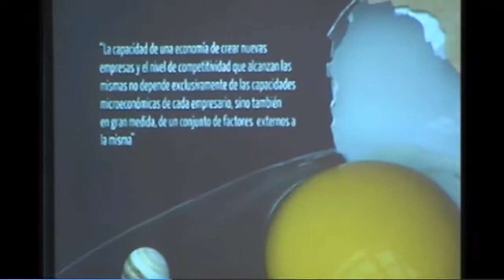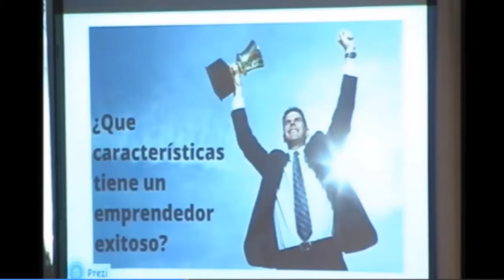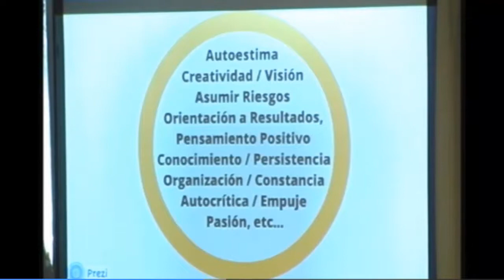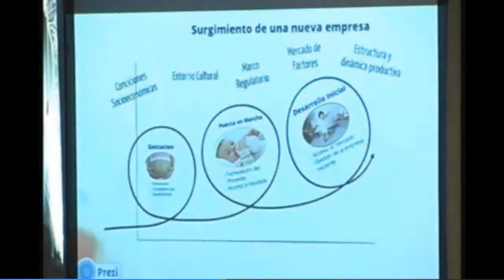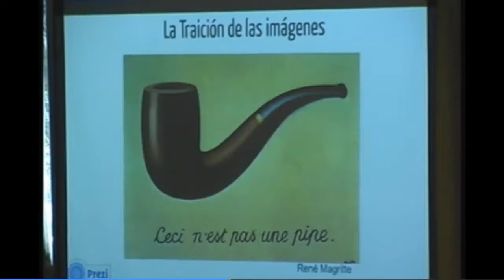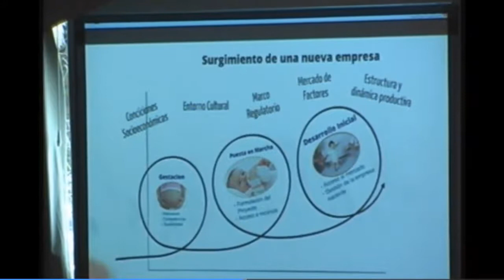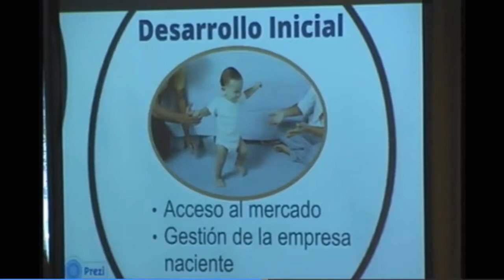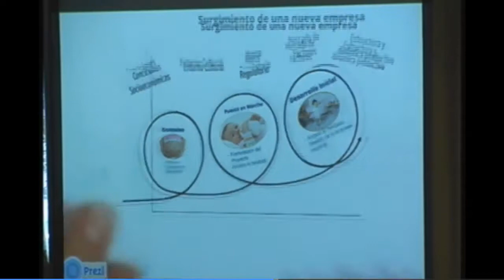Pablo Sela en Hackaton MDQ 2014